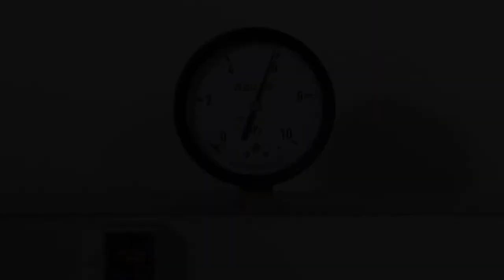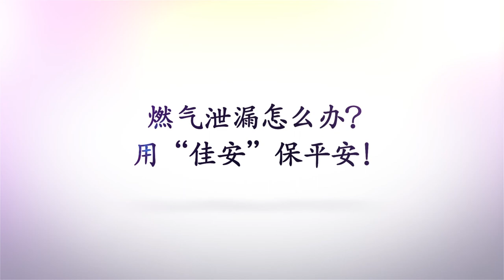JA8300 Household Gas Anti-Explosion Control Device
Function:
1.Detector and actuator is connected by cable. If gas leakage reaches a dangerous concentration, the detector will alarm and signal. Then the controller will receive the signal and instruct the actuator to close the air valve.

2.Over-flow Cut-off Function: the valve can automatically and instantly shut off the gas source when the air switch or voltage regulator is out of control or when the hose ruptures or disconnects.

3.
Over-pressure Protection Function: When the pressure regulator is out of work that causes the barometric pressure elevated suddenly and surpassed the security pressure, the safety valve automatically will cut off the source。